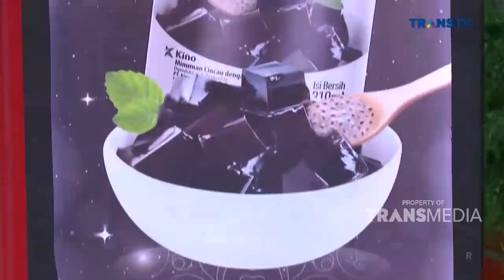Aa Raffi Langsung Salting Nih Abis Digombalin Wika Salim | RAMADAN ITU BERKAH (7/4/22) P4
Sambil nunggu waktu berbuka yuk kita bikin puasa semakin ceria, Ada Raffi Ahmad, Ruben Onsu, Ivan Gunawan, Rina Nose, Nassar, dan Anwar.